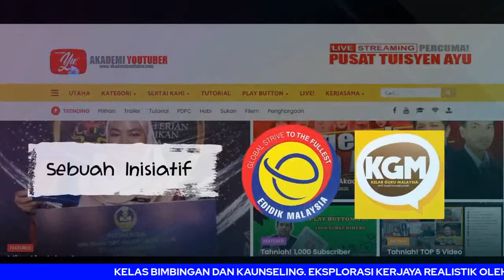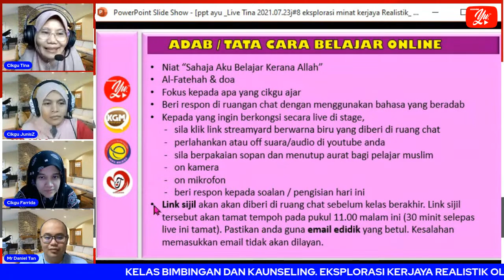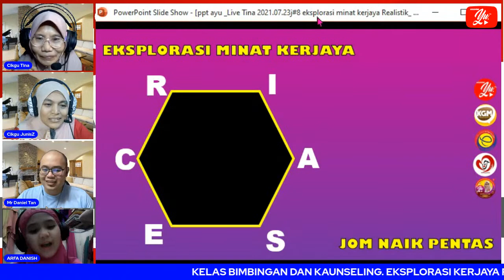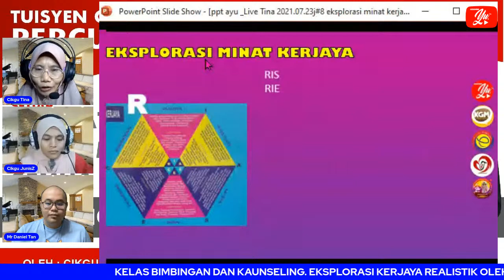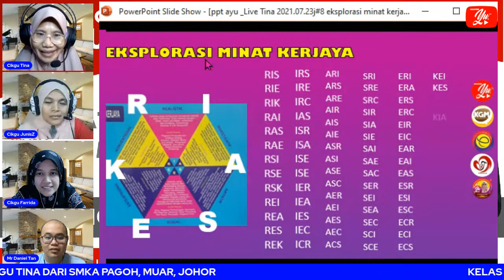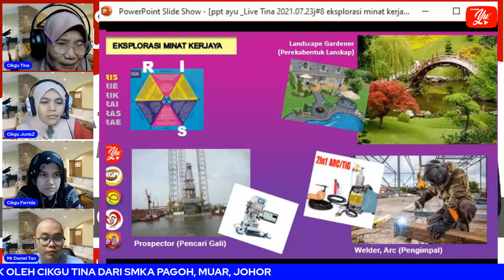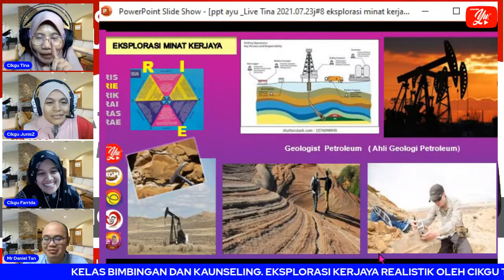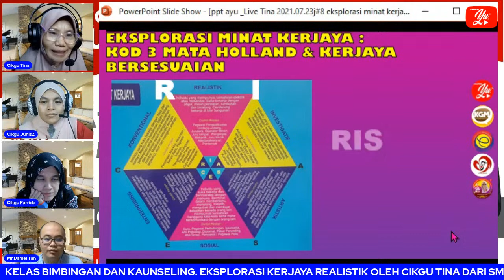🔴 [LIVE] BIMBINGAN &KAUNSELING, EKSPLORASI KERJAYA REALISTIK OLEH CIKGU TINA #08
TERIMA KASIH.